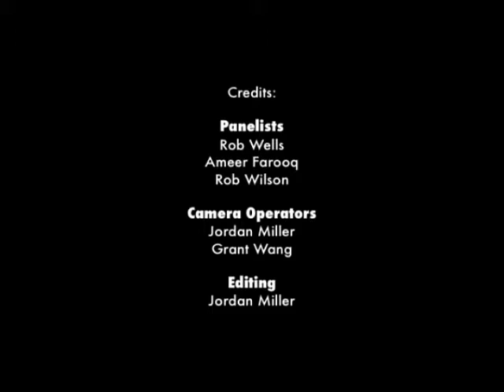Margaret Thompson Panel Discussion.mp4